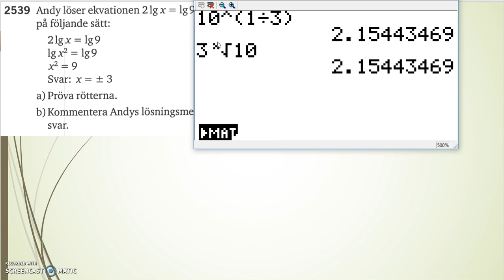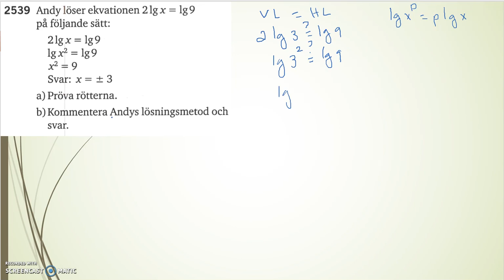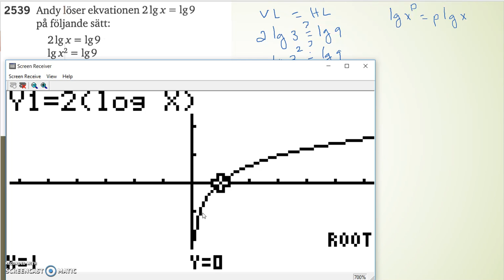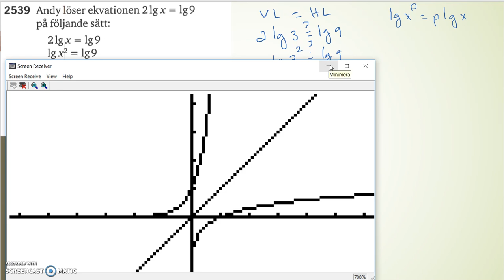Matematik 5000 Ma 2b Kapitel 2 Ekvationen a^x = b 2539